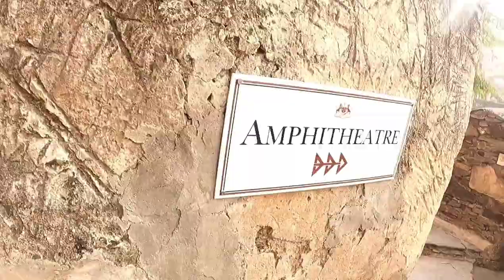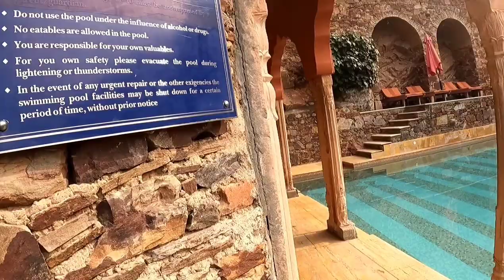नीमराना🏯फोर्ट 552 😯साल पुराना किला🏰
Built since 1464, abandoned in 1947, acquired in 1986, this splendid ruin restored into an exquisite resort near Delhi, opened in 1991. Today it has 77 rooms/suites spread over 14 levels cut into the hill. Additional wings house the pool and health spa, an amphitheatre, the hanging gardens with a salon, a restaurant with a roof-top garden and conference halls rooms with special suites offering exceptional views of the Fort-Palace. A host of features make our heritage property the best place tostay near Delhi ensuring a memorable experience.